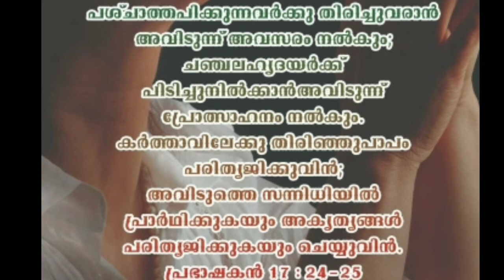വിശുദ്ധ റോബർട്ട് ലോറൻസ് മെയ് 4.